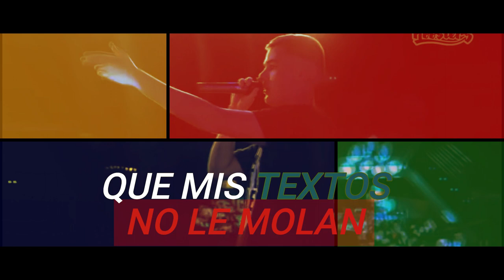BNET vs FORCE | MINUTO De BNET EDITADO | FMS España 2019 Jornada 1 | teKa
Minuto de BNET vs FORCE, estructuras tremendas